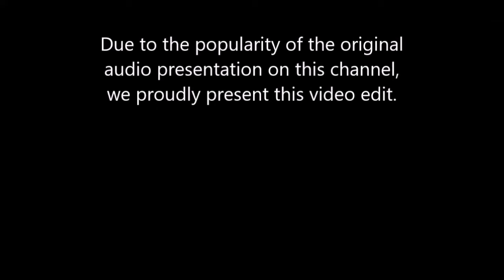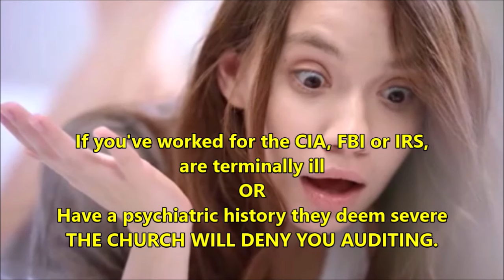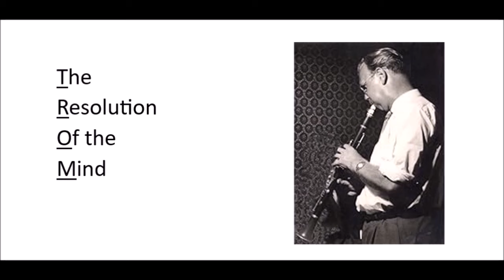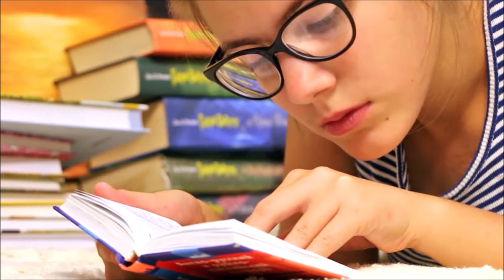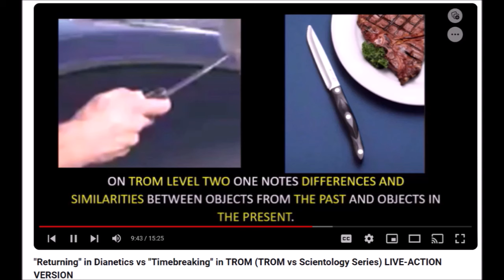Why I Left the Church of Scientology & Now Do TROM Video Edit (Solving Scientology Series)